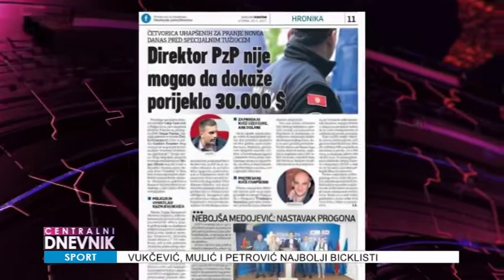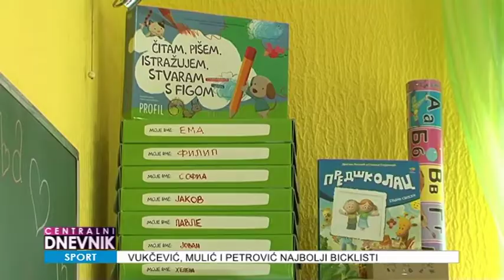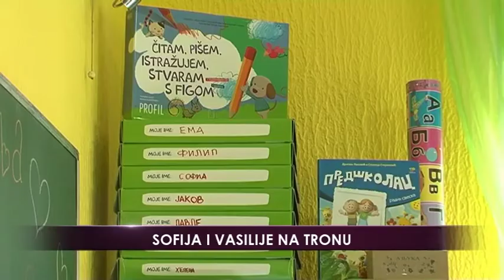Centralni dnevnik 19.02.2020.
⬛ Rasvijetljen pokušaj ubistva Igora Krstovića, 28. januara u Zeti, potvrđeno TV Nova M.
⬛ Ono što je Vlada namjerila da završi u ovoj godini, a na osnovu Plana dostavljenom medijima, realno je i dobro koncipirano, smatraju sagovornici NOVE M.
⬛ Prema podacima Ministarstva unutrašnjih poslova, Sofija i Vasilije najpopularnija imena u protekloj godini. Pitali smo i Podgoričane da li su za tradicionalna ili moderna imena.